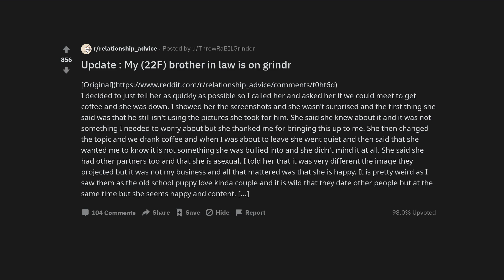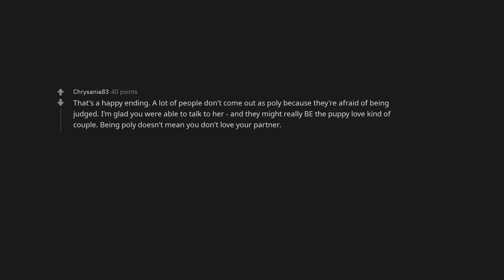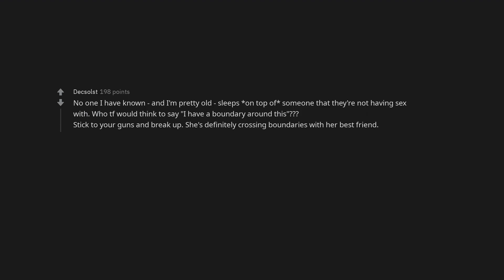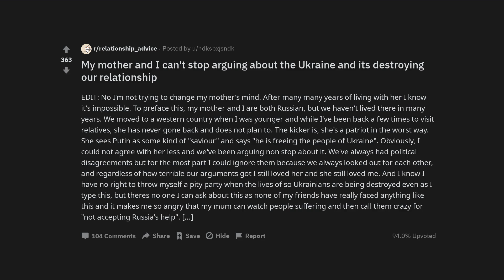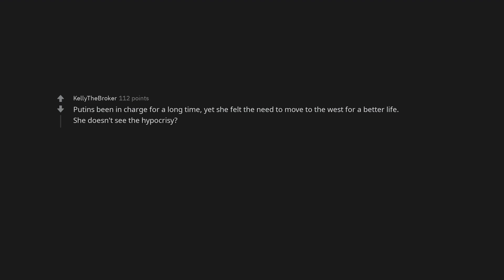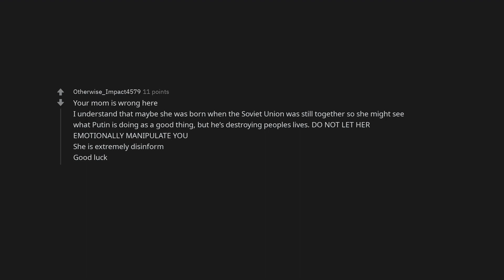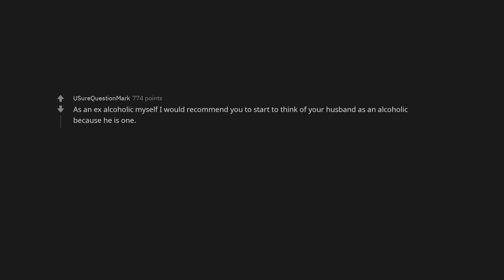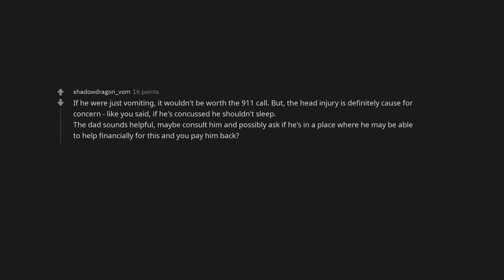Update : My (22F) brother in law is on grindr